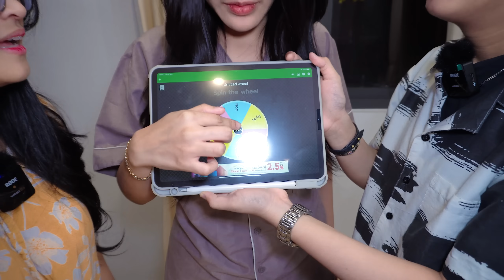SEHARIAN DI THAILAND DI ATUR APLIKASI INI !